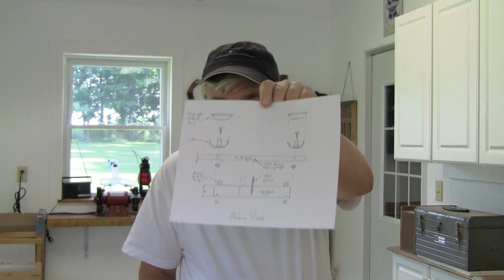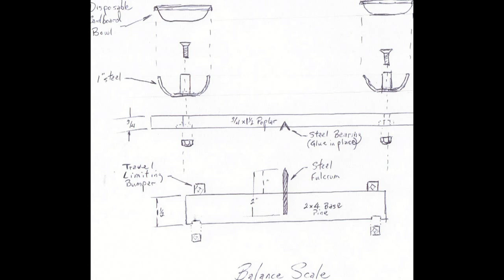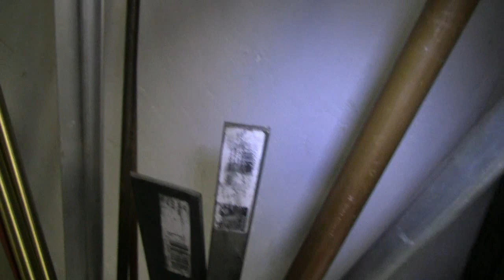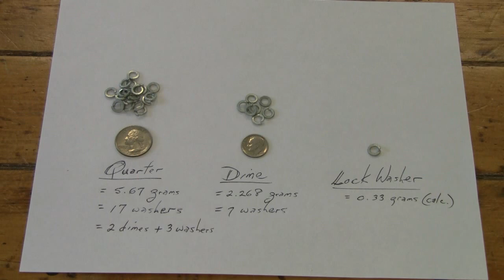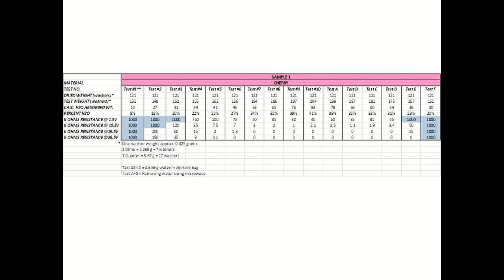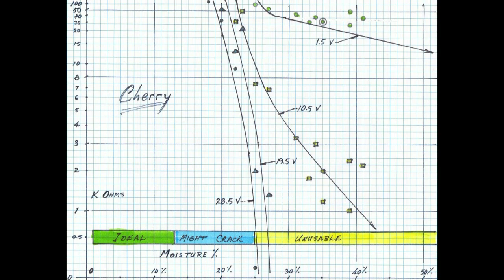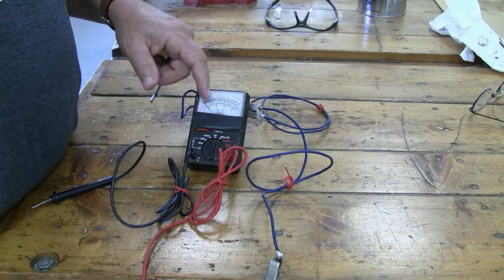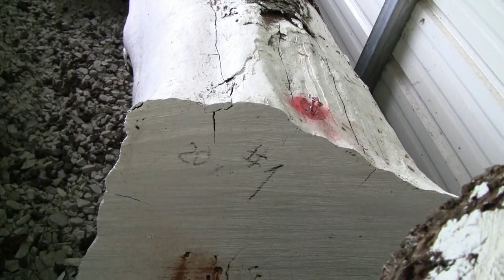How To Measure Moisture Level in Wood